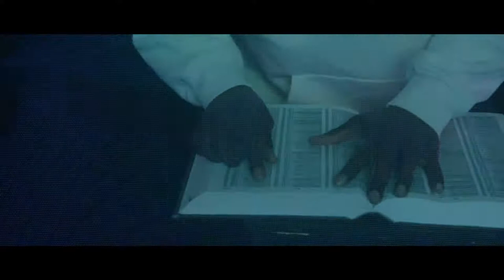The Supernatural | Honor | Pastor Louis Kelso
Sermon 1:17:50

Join us for Sunday Morning Service with Pastor Louis Kelso from The Cure Church Lee's Summit

Sunday at 10am and Wednesdays 7pm

Jesus Is The Cure